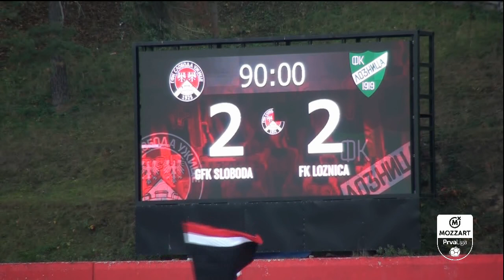Mozzart Bet Prva liga Srbije 2022/23 - 18.Kolo: SLOBODA – LOZNICA 2:2 (1:0)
Strelci: Đorđe Šušnjar 31', (pen.) 72' - Dragiša Komarčević 59', Matvej Martinkevič 84'